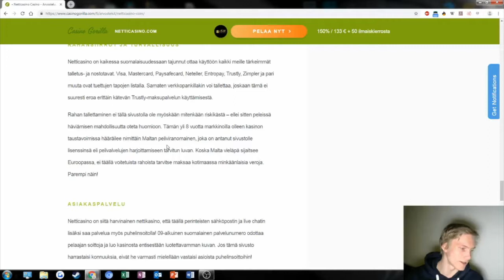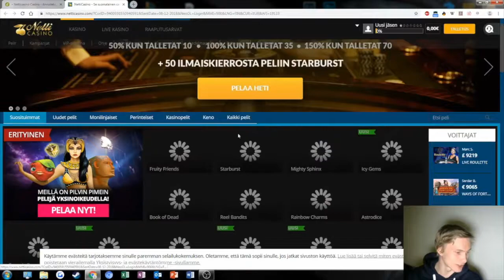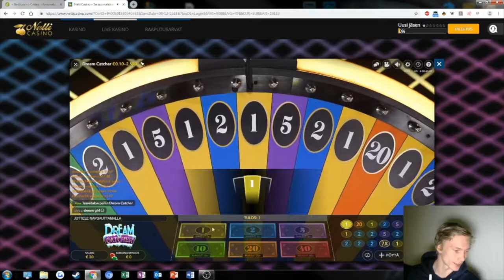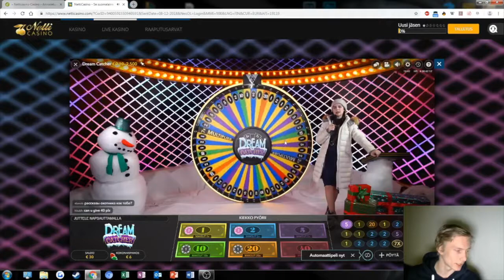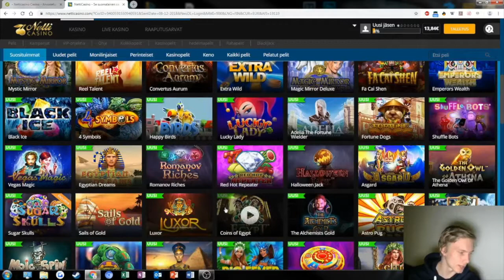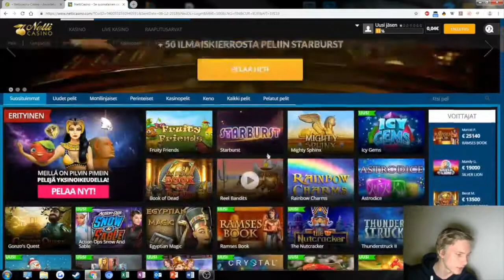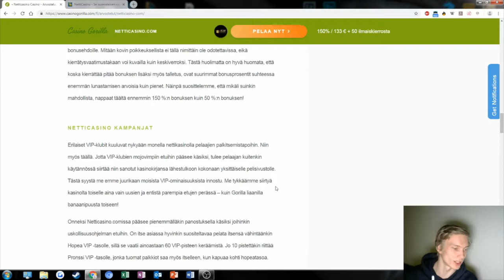Netticasino.com arvostelu ja kokemuksia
Kalevala kasino tarjoaa 20 ilmaiskierrosta ILMAN talletusta sekä 100% Bonuksen 150€ asti!